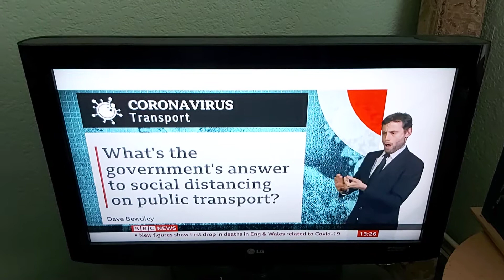2m Social Distancing on Public Transport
BBC News at One with BSL interpreter on BBC News Channel on Tuesday 12th May 2020